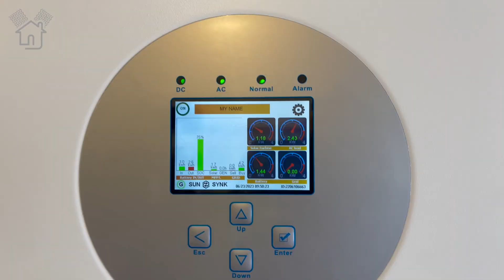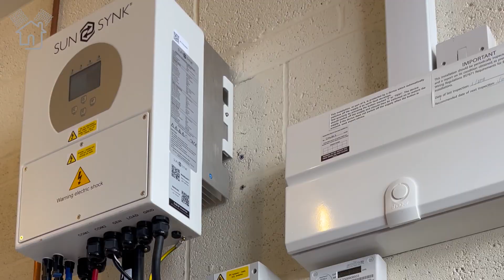Installing solar panels on a new build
After this solar installation was complete for Mrs Bower, we checked in on her to see how she was getting on with her solar panels, why she decided to get solar panels on her home, and why she chose All Seasons Energy.

If you’ve got a new build home like Mrs Bower, or you’re looking to make savings on energy bills with solar panels, contact our team here

Join 1,000s saving up to 70% on energy bills!

✅Multi-award-winning solar installer

✅Significantly reduce energy bills

✅Increase the value of your property

✅Store energy with battery storage

✅Pay ZERO VAT - take advantage now!